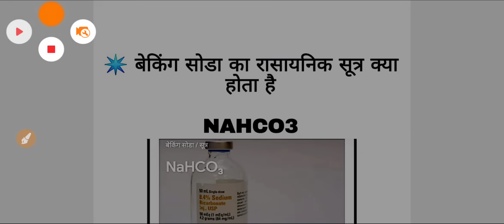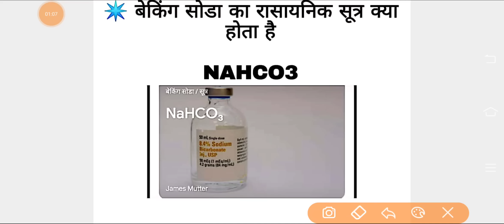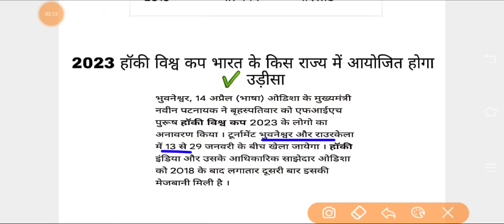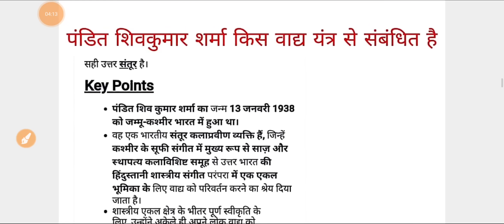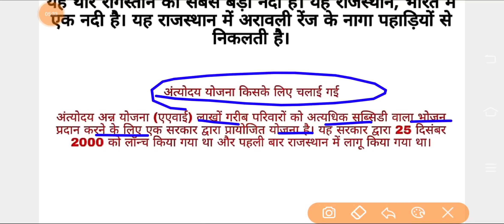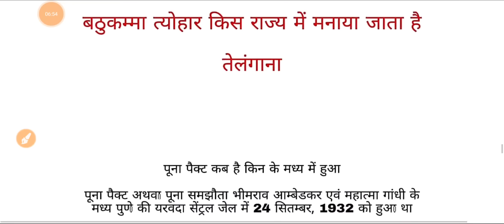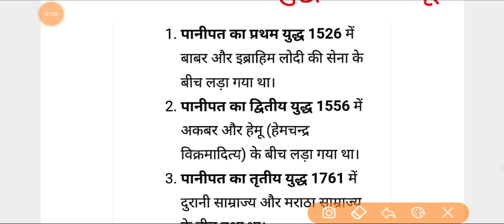SSC MTS 7 July 1st Shift Question | ssc mts havaldar 5 july first shift exam analysis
Your queries is realted topics covered in this video.

SSC MTS EXAM 5 JULY QUESTION PAPER DISSCUS WITH SOLUTIONS.